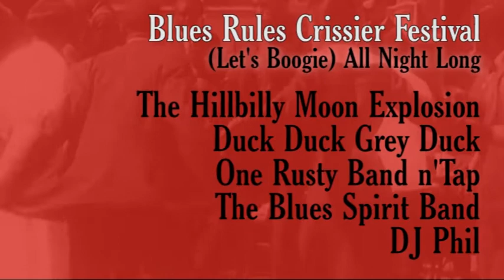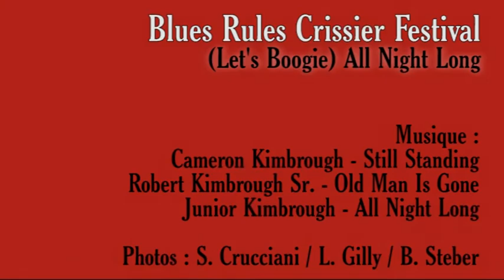Blues Rules 2017 - a tribute to Junior Kimbrough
The Blues Rules Crissier Festival will celebrate the great late Junior Kimbrough in Crissier-Lausanne (Switzerland) on May the 19th & 20th, 2017.
14 bands (Robert Kimbrough Sr, Cameron Kimbrough, Rev' Peyton, The Hillbilly Moon Explosion, ...) will make you boogie all night long!